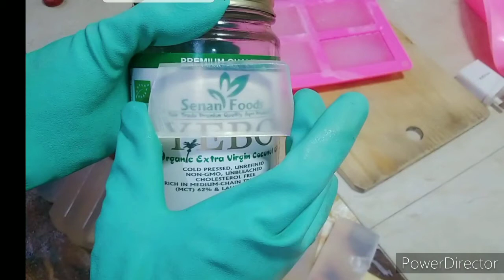Transparent Glycerin Soap Base Recipes $$$ Melt and Pour Soap Recipes...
To my soap lovers who wants to make a transparent glycerin soap but dont know how to go about the calculation of solvents for their batch .
Dokcess Hand-made Training Section got your back!... we have put together 10 different transparent soap base recipes which you can try your hands on and make it your own with just Sugar, Alcohol and Glycerin.

This is for people who are already into soap making but finds it difficult calculating or formulating a transparent soap base Recipe.

Happy Soaping!